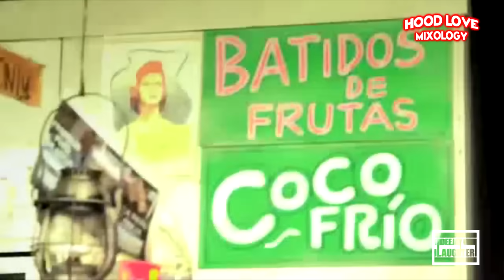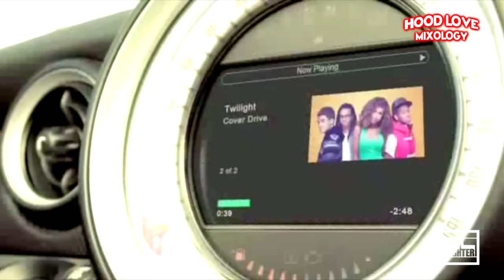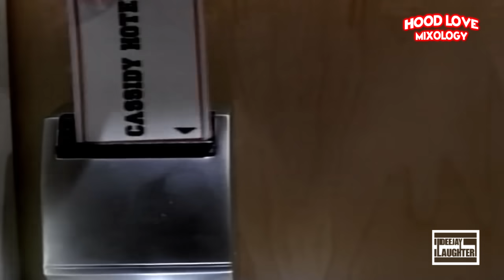2000s THROWBACK RnB VIDEO MIX ~ DJ LAUGHTER [Usher,Beyonce,Neyo,Mary J Blidge,Rihanna,Alicia keys]